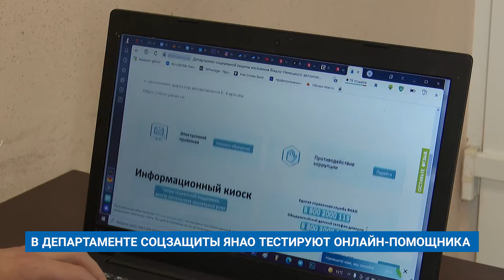В ДЕПАРТАМЕНТЕ СОЦЗАЩИТЫ ЯНАО ТЕСТИРУЮТ ОНЛАЙН-ПОМОЩНИКА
На сайте окружного департамента социальной защиты населения появился онлайн-помощник.